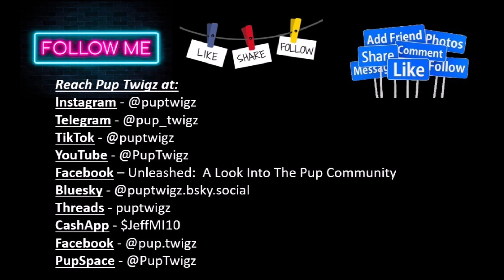Unleashed with Pup Neo South Windsor CT. S2E3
Please check out Season 2 Episode 3 of Unleashed: A Look Into The Pup Community with Pup Neo from South Windsor CT.